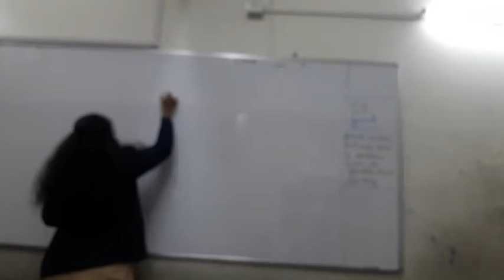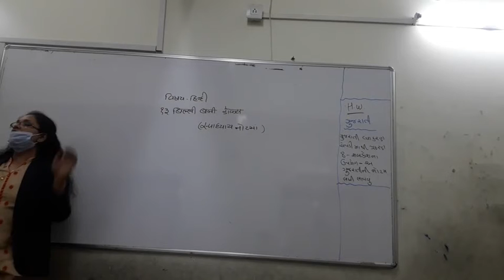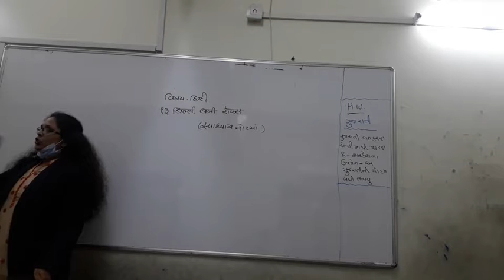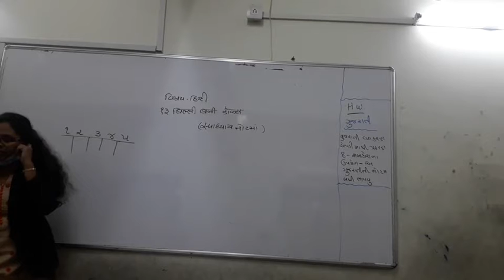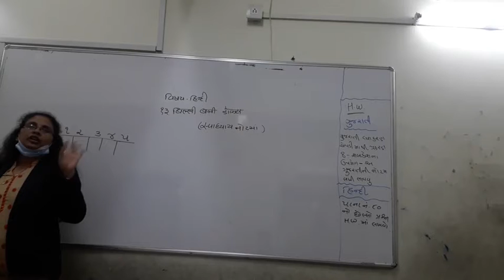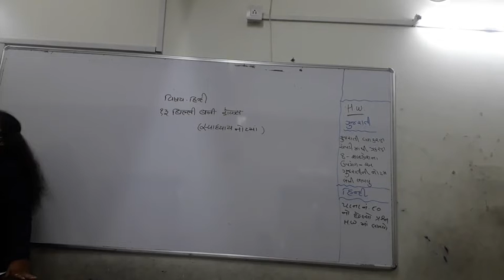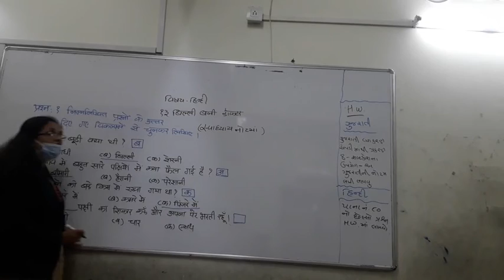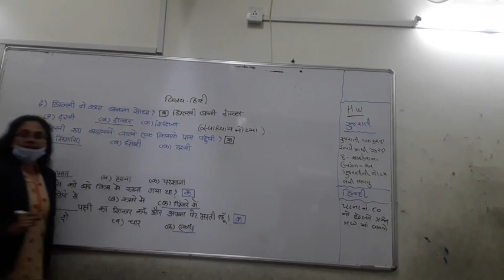ધોરણ - ૫ | વિષય - હિન્દી १३. बिल्ली बनी डॉक्टर (mcq)